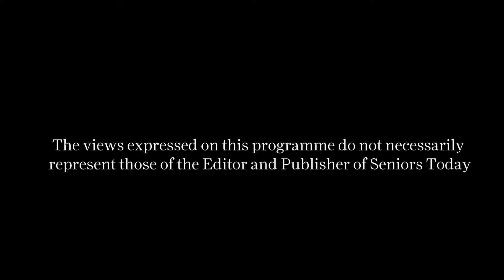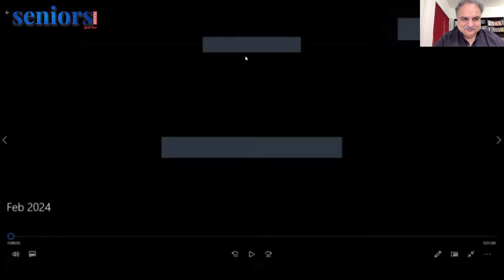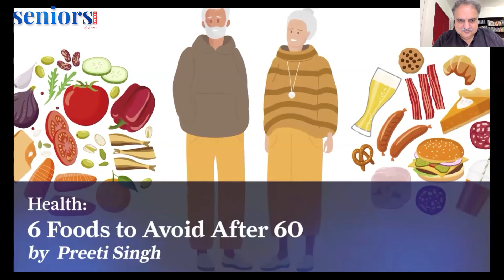Health Live Webinar With Dr Kaushal Chhatrapati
About Seniors Today:

Senior citizens make up an increasing percentage of the population. One in every 10 Indians is a senior citizen, and this percentage is increasing, bringing its own challenges. Seniors can often feel lonely or confused because of health problems, or being separated from family.Seniors Today will be a leading provider of trustworthy health information, empowering readers with practical strategies to improve their physical, mental and emotional well-being.

Our content is written in friendly, jargon-free language that provides real-life contexts around complex information, helping readers take important decisions about their health and also making new friends. We hope to find a new way of thinking about seniors. We know people can be creative and vital, no matter what their age. Comprising first-class editorial, beautiful photography and award-winning design, our pages are filled with distinctive content that is intelligent, timely and pertinent.Each edition of Seniors Today will contain feature-length articles and columns on topics such as travel, entertainment, shopping, dining, health and wellness, and much more.

We will continue to expand, providing our readers with information that matters to them. In the coming months, we will have a lot more content, and information you could use.

Help Us Grow Seniors Today -

At Seniors Today, ever since we started in July 2019, we’ve set our own agenda and provided trustworthy journalism that is free from commercial and political influence.

So: Help Us Grow Seniors Today. Make a contribution of any amount that you think fit. It would help us to reach out to more and more senior citizens.